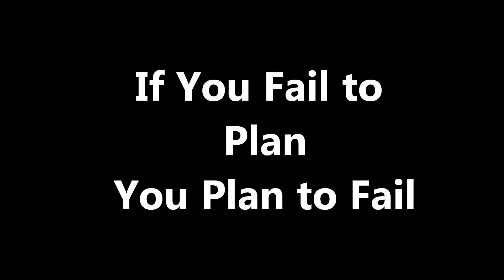Home Internet Business Plan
Learn what you need in a business plan for a Home Internet Business.
Business Name
target market
What are you selling
marketing strategy
business Vision/goal
short term goals